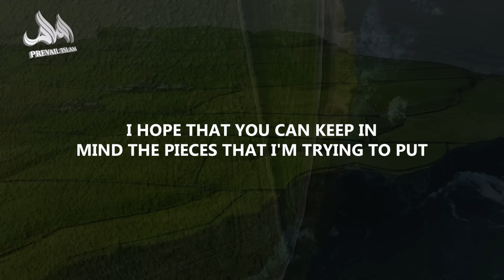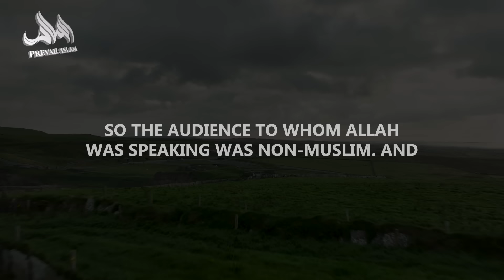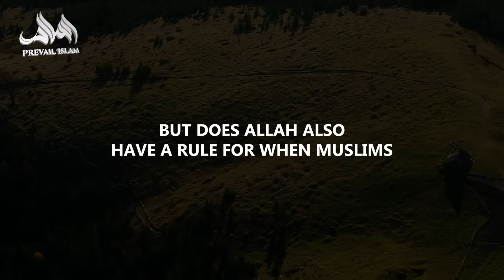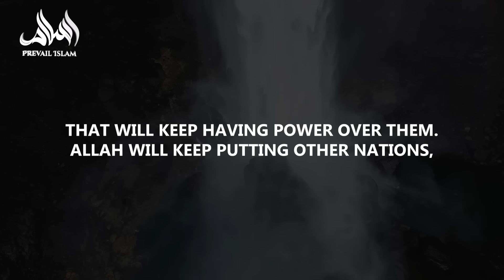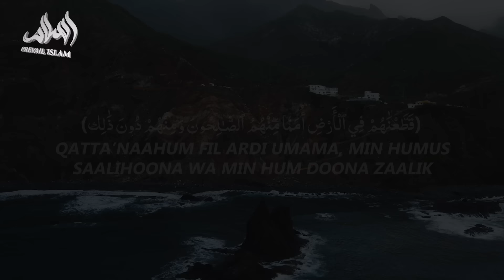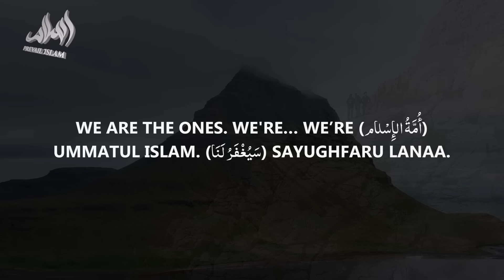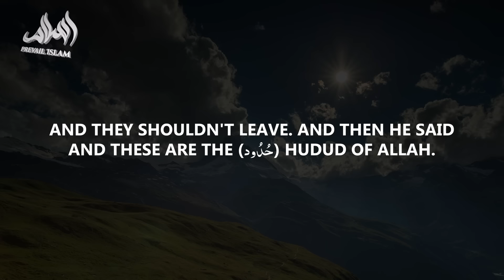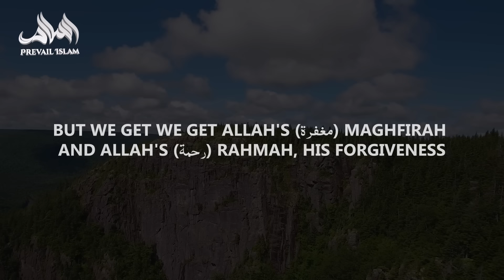The DANGER of Ignoring Allah’s WARNINGS Now! | Nouman Ali Khan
In this powerful lecture, Nouman Ali Khan delves into the Quranic warnings about the severe consequences of crossing Allah's limits. 🚫📜 Learn about the stories of past nations who faced destruction due to their arrogance and defiance, and discover how these lessons are relevant to us today. 🌍💔

Join us as we explore the profound insights and timeless wisdom from the Quran. 🕌🌿

🔔 Don't miss out on this eye-opening lecture!

Nouman Ali Khan, Nouman Ali Khan English lectures, Nouman Ali Khan classes, Nouman Ali Khan Bayyinah lecture, Nouman Ali Khan FQE (Free Quran Education), Nouman Ali Khan shorts, Nouman Ali Khan motivation, Nouman Ali Khan khutbah for youngsters, Islamic motivational video, Motivational speech